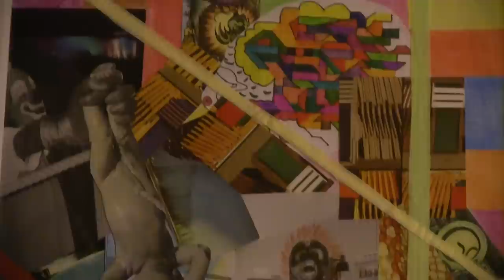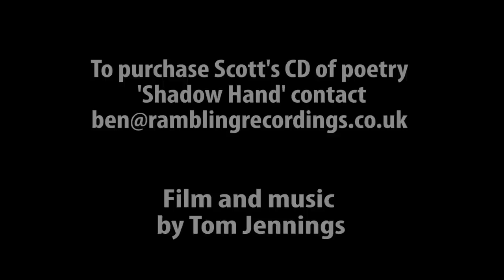Shadow Hand - Scott Baker, Poet/Multimedia Artist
A short documentary by Tom Jennings about the Rugby based poet Scott Baker.